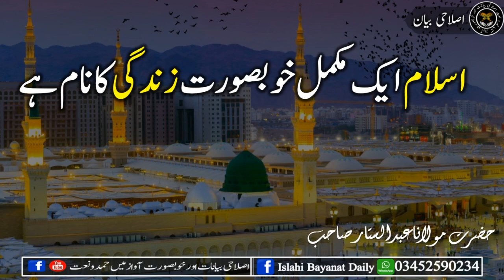Islam ek mukammal khoobsurat zindagi ka naam hai Maulana Abdus Sattar H A اسلام ایک مکمل خوبصورت ز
Islam ek mukammal khoobsurat zindagi ka naam hai  Maulana Abdus Sattar H.A.

 اسلام ایک مکمل خوبصورت زندگی کا نام ہے

مولاناعبدالستارحفظہ الله